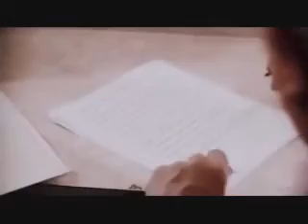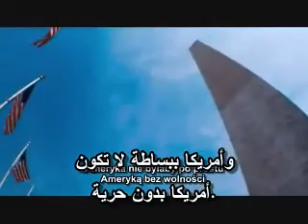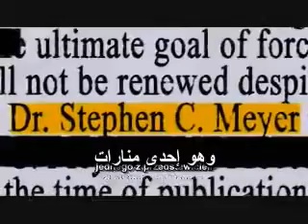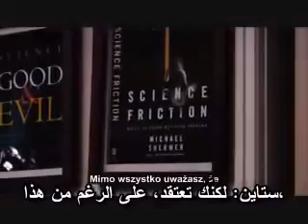المقطع 1 من الفيلم الوثائقي المترجم Expelled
لتحميل كتاب: خرافة داروين: حينما تتحول الصدفة إلى علم!!
في هذا الفيلم الوثائقي، يلتقي بين ستاين مع أنصار نظرية التصميم الذكي وأعدائها أيضا، ليكشف لنا كم الاضطهاد والقمع والتعتيم التي تمارس ضد هذه النظرية من قبل أنصار نظرية التطور الداروينية، المفروضة جبرا على كل الأوساط العلمية في العالم أجمع ـ بما في ذلك بلادنا ـ رغم أنها لا تستند إلي أي دليل علمي ثابت، بل على العكس، تنفيها كل الاكتشافات العلمية التي توصل إليها العلماء منذ مطلع القرن الماضي وحتى اليوم، بما في ذلك سجل الحفريات، وعلم الوراثة، والبيولوجيا الجزيئية وDNA وخريطة الجينوم، بل وحتى قوانين الديناميكا الحرارية!
وإذا كانت خرافة داروين، هي الكتاب المقدس للملحدين في العالم، وانبثقت منها كل الأيدلوجيات المنحرفة كالماركسية والنازية والعنصرية، فإن نظرية التصميم الذكي تنفي تماما فكرة الصدفة والعشوائية في خلق الكون والحياة، وتستند إلى الرياضايات والإحصاء والاكتشافات الحديثة في تركيب الخلية والحمض النووي الوراثي، لإثبات أن كل هذا التعقيد غير القابل للاختزال، لا يمكن أن ينشأ نتيجة الصدفة أو الطفرات أو التحورات البطيئة طويلة المدى، بل يجب أن يكون وراءه خطة ومصمم مبدع يتقن عمله.. ورغم أن هذه النظرية لا تتطرق إلى كنه هذا المصمم، لأن هذه هي وظيفة الأديان، إلا أنها تثير جنون الداروينيين والملحدين، لأنها تسحب منهم الكهنوت العلمي الزائف الذي كانوا يدعونه، باعتبار أن العلم ضد الدين في نظرهم المحدود، لهذا قرروا أن يحاربوا هذه النظرية بكل وحشية، باستخدام التعتيم والتكميم والقمع والمنع من النشر والحرمان من نيل الدرجات العلمية والمنح البحثية، وهو ضد كل ما يدّعونه من حرية الرأي، ويجعلهم أعضاء في محاكم تفتيش عصرية ضد العلم والدين معا هذه المرة!
الفيلم مدته ساعة ونصف وهو رائع ومثير ويعرض الكثير من الحقائق المفزعة، ويطلق صرخة مدوية للشعب الأمريكي بأنهم إن لم يقفوا ضد هذا القمع المنتشر في الأوساط العلمية، فستفقد أمريكا أهم سمة ميزتها في القرنين الماضيين، وهي حرية الرأي والتعبير وحرية البحث العلمي.
ونظرا لبطء عملية الترجمة وصعوبة رفع الفيلم مرة واحدة كي لا يكون حجمه كبيرا، قمت بتجزئته إلى 10 أجزاء مدة كل منها حوالي 10 دقائق، وسأنشر كل يوم جزءا منها هنا بإذن الله.

واليوم موعدنا مع المقطع الأول:
في هذا المقطع يلتقي بين ستاين مع عالم الأحياء التطوري ريتشارد سترنبرج، الذي طُرد من وظيفته كمحرر في مجلة تابعة لمتحف التاريخ الطبيعي، لمجرد سماحه بنشر مقال للدكتور ستيفن ماير، وهو واحد من قادة حركة التصميم الذكي.. في هذا المقال اقترح د. ستيفن ماير أن التصميم الذكي قد يكون أحد التفسيرات لكيفية ظهور الحياة.. وكان هذا كافيا لطرد ريتشارد ستنبرج من عمله!.. تماما كأننا في عصور محاكم التفتيش، حيث يعاقب الإنسان على أفكاره، بل إنه هنا يعاقب لمجرد سماحه بنشر أفكار غيره، التي قد لا يؤمن بها هو نفسه، لكنه ينشرها من باب حرية التعبير، أو عرض وجهات النظر المختلفة!
مع تحياتي
م. محمد حمدي غانم